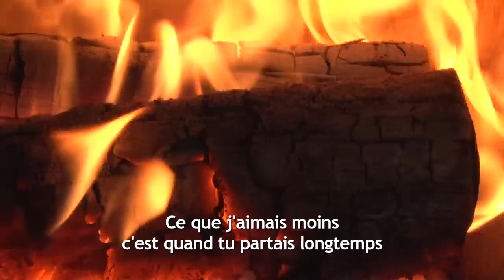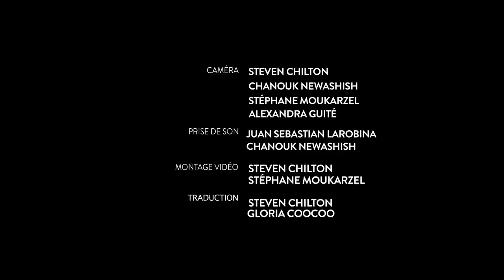Briser la glace